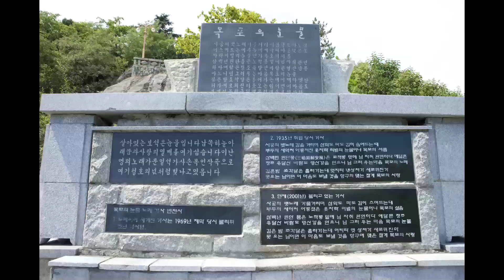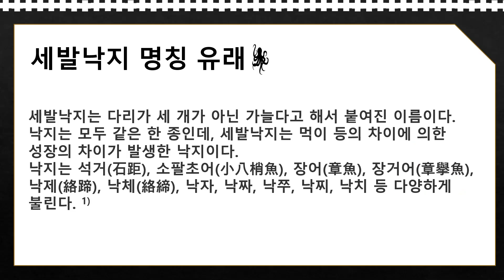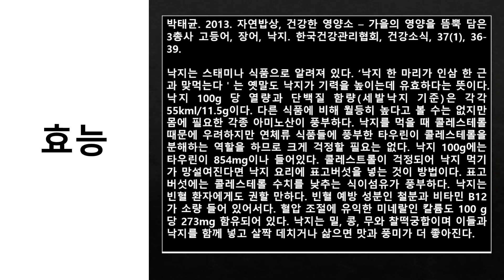한국인만 먹을 수 있다는 낙지. 한번 씹어줬습니다!!!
一味 세발낙지 목포9미 세발낙지 # 동탄신도시

목포9미중 일미 세발낙지 입니다.
외국인들은 못먹는음식이라지요.

선별하여 가본 세발낙지전문집은 목포현지 낙지맛집 독천골 입니다.
유퀴즈에도 나온 유명 낙지집입니다.
육회 낙지탕탕이와 낙지호롱을 맛보러 갔습니다.

독천골
전남 목포시 미항로 197

2TV생생정보 291회,
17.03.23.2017년 3월 23일 육회낙지탕탕이/낙지호롱구이
생방송투데이 1724회, 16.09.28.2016년 9월 28일 낙지
낙지 탕탕이,낙지 호롱구이, 연포탕 등 100%  신안 뻘낙지 맛을 제대로 느낄 수 있는 곳 목포 낙지 달인의 집입니다.

농수산물생산자님, 음식점, 식품제조공장 무료 촬영 갑니다.

동탄 배달극장에서는 남도요리 고수님, 금손 주부님들을 기다리고 있습니다.
자세한 사항은 아래 링크를 첨부 합니다.

많은 관심과 지원 바랍니다.